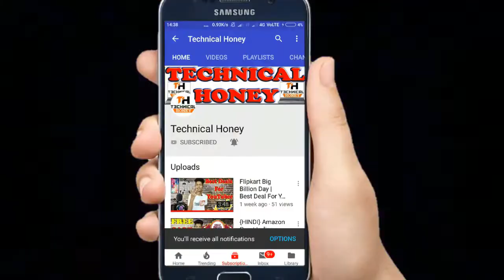{HINDI} How To Make Selfie FingerPrint Button Mobile Cover In All Phone | Xiaomi Redmi Y1 Lite Phone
{HINDI} Whatsapp Group Admin Registration Update | How to Registration Whatsapp Admin Group Process